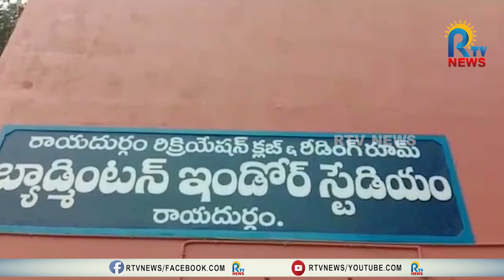రాయదుర్గంలో బ్యాడ్మింటన్ కోర్టును పరిశీలించిన మెట్టు గోవిందరెడ్డి | RAYADURGAM